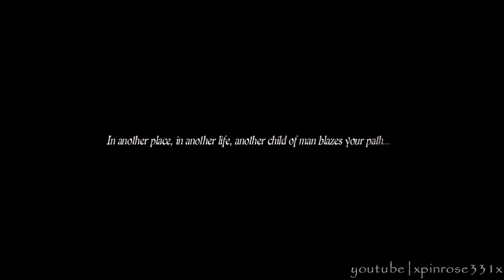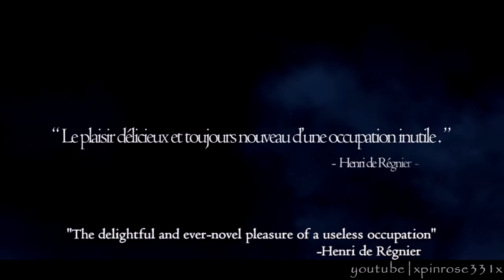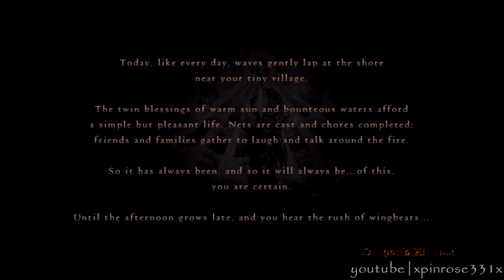Dragon's Dogma (HD): Main Quests Walkthrough ・Part 1